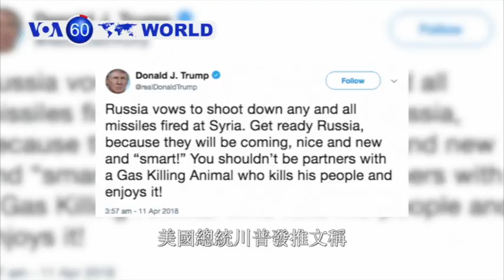VOA國際60秒(粵語): 2018年4月11日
1. 川普暗示將對敘利亞進行空襲
2. 阿爾及利亞運送軍人的運輸機墜毀
3. 日本: 大分縣山體滑坡至少一死五人失蹤
4. 五名喀麥隆運動員在英聯邦運動會期間失蹤
5. 中非維和部隊與民兵激烈衝突